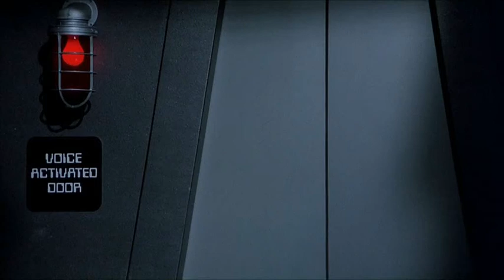Airplane - Shh Door